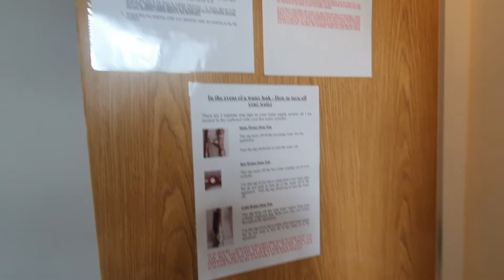51 The Preston, £120,000, The Good Estate Agency, Leeds Apartment.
1 BED APARTMENT. An excellent, newly completed one bedroom apartment in The Preston, Leeds. The property, totalling 475 sq ft, comprises: entrance hall, storage cupboard with washing machine, open plan living & dining room through to fitted kitchen, stairs to double bedroom and shower room. Located in the sought-after Knowledge Quarter of Leeds within close proximity to the city centre. Only 5 minutes walk away from The Preston is Cardigan Fields. The retail park is host to a variety of entertainment including; Vue Cinema, Virgin Active gym, bowling and an indoor climbing centre. Alongside the entertainment facilities there are also a wide variety of restaurants and bars open until late in the evening. Just a short walk up the road from Cardigan Fields there is an Aldi, Asda and a variety of smaller shops tailored to meet your requirements. Rental estimation £575pcm - £650pcm.